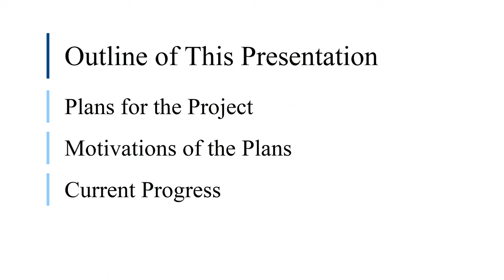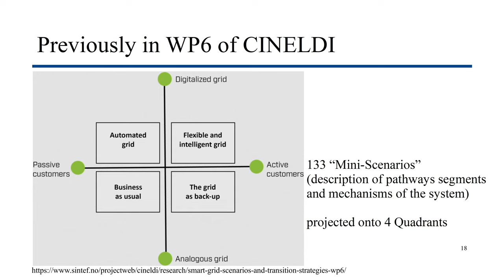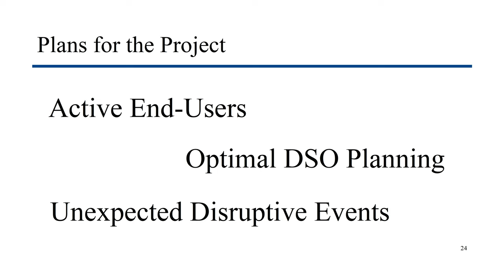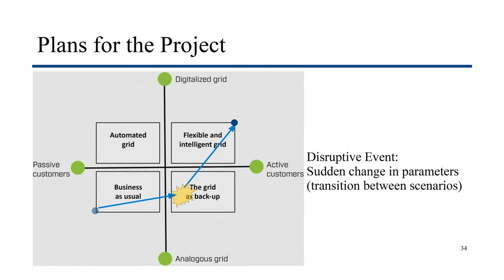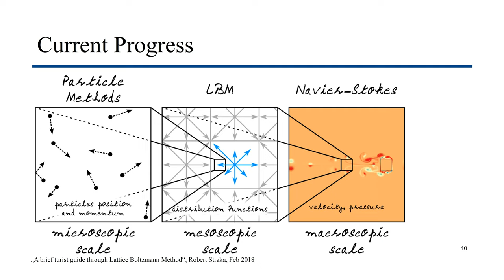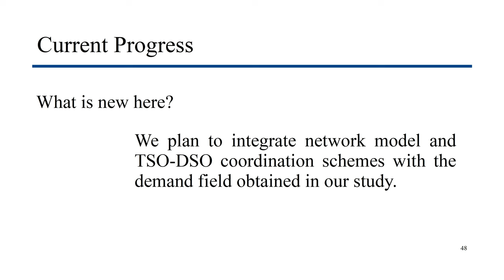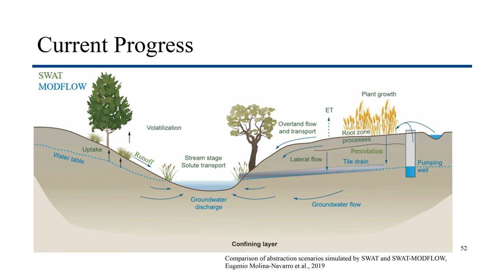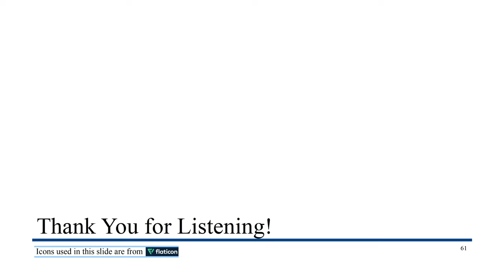What I Plan to Do for My PhD: Transition Pathways for Smart Distribution Grids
This video is about my PhD project. It is based on a presentation I gave recently. The project will be on transition pathways for smart distribution grids, where I will focus on the roles of active end-users, optimal DSO planning, and unexpected disruptive events in the transition. Similar to many studies in the system science of energy transition, the project is a trans-disciplinary one that involves theories in various fields of science such as energy system modeling, economics, and social transition.

Parts of the Video:
00:00 0. Introduction
00:27 1. Plans for the Project
03:55 2. Motivation for the Plans
06:08 3. Current Progress
11:44 4. What is Next?

(Only the balance at 06:08 was from Open Office Impress)

Software used for making this video:
- Audacity was used for eliminating the white noises of the recordings
- Blender was used for video editing
- Open Office Impress was used for making the slides